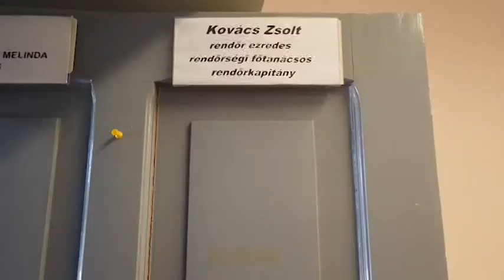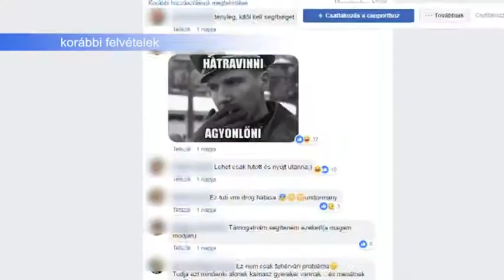190726 Köztér Kovács Zsolt